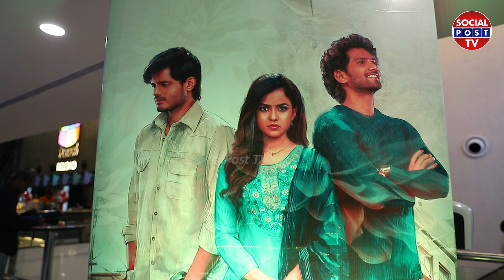Public Talk Baby Movie | Baby Public Review | Anand Devarakonda | Baby Public response| Vaishnavi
Public Talk Baby Movie | Baby Public Review | Anand Devarakonda | Baby Public response| Vaishnavi Chaitanya | SocialPostTv

Hello Friends,